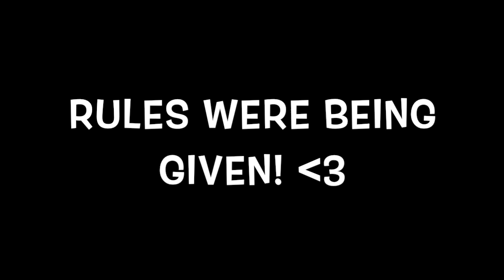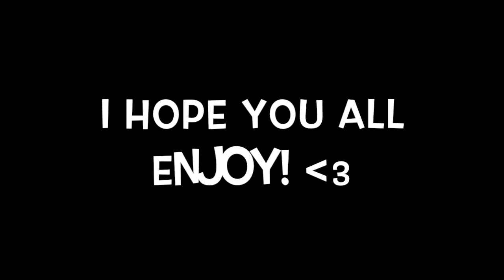BLOXTON/HILTON HOTELS TRAINING #32 || RECEPTIONIST HELPER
OPEN ME --

Hello! It was a pretty normal training. Lastly, if you guys have any video suggestions just comment them down below and I'll be more then happy to take the ideas! ☺︎

Be sure to apply and get a job now at BLOXTON!

I am a teenage ROBLOX player. I’ve been playing roblox for about 3-4 years now! I enjoy working in many groups!

ROBLOX username: J0wannaa